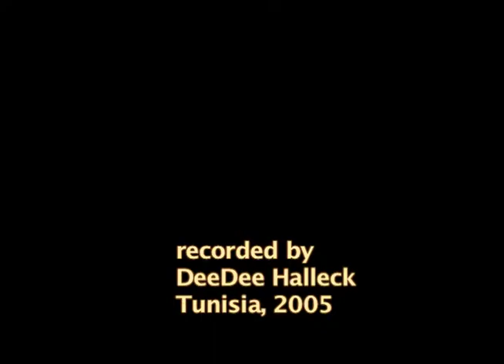Press Conference in Tunisia during WSIS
During the World Summit of the Information Society held in Tunis in 2005, a group of human rights and media activists held a press conference.  This happened after a scheduled panel at the local Goethe House was summarily canceled and some of the participants arrested. This conference was in response to that repression.  Speakers include a Danish Human Rights Official and Iranian legal expert Shirin Ebadi, winner of the Nobel Peace Prize.